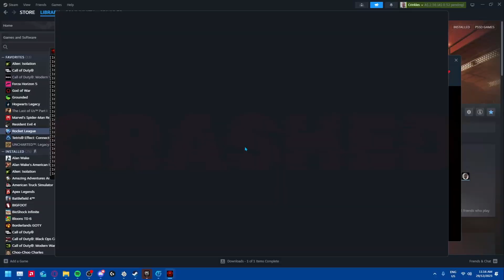WE RUINED LETHAL COMPANY WITH THESE MODS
WE ADDED MODS TO LETHAL COMPANY AND THINGS GOT REALLY HEATED, ENJOY SOME FUNNY MOMENTS!!!

Tell your free bird jester that this sexy dude said hi!!!